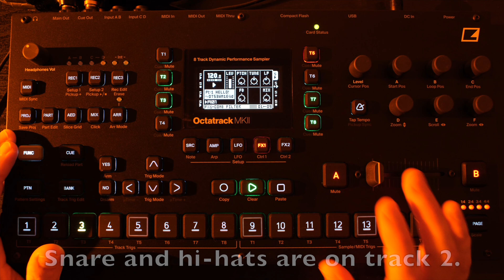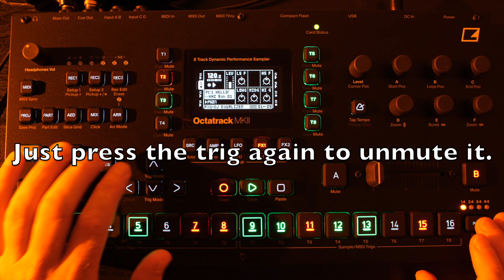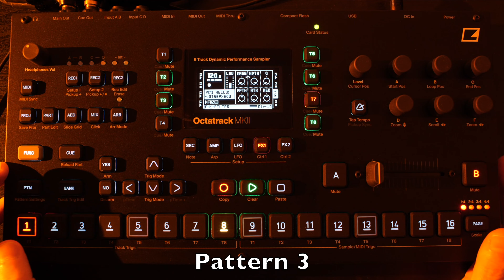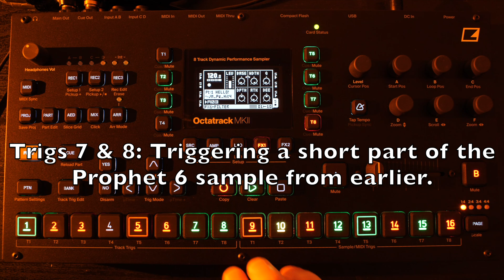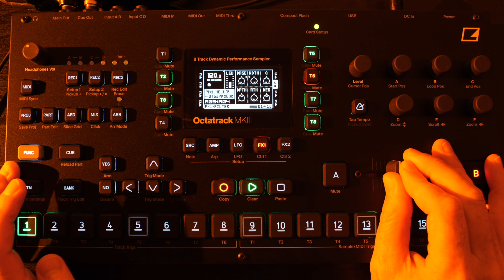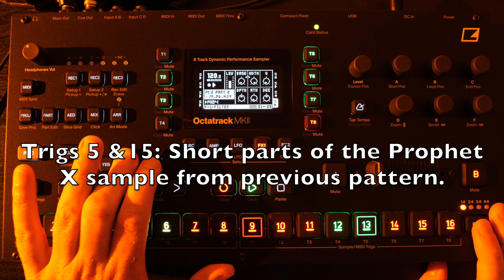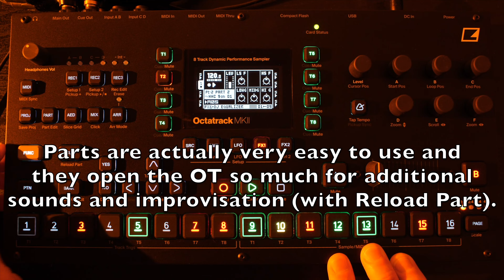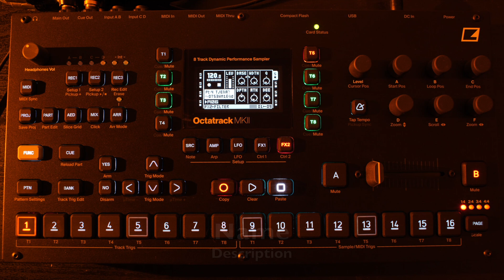Octatrack MKII Session 4 (Deep Techno)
Recorded in 1 take with no edits as usual. All effects are from the Octatrack except reverb is from the Eventide Space. I created the synth samples with the Waldorf M, Prophet X, Prophet 6 and Minitaur. More text description in the video.